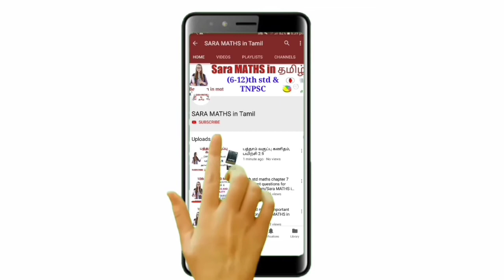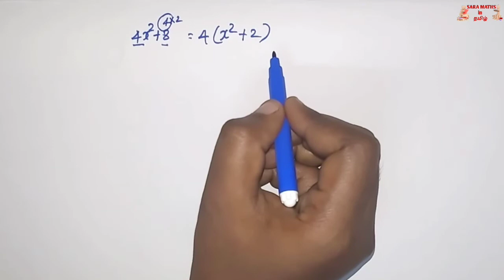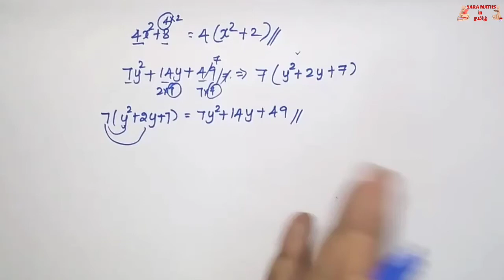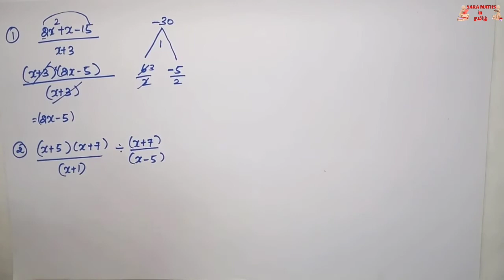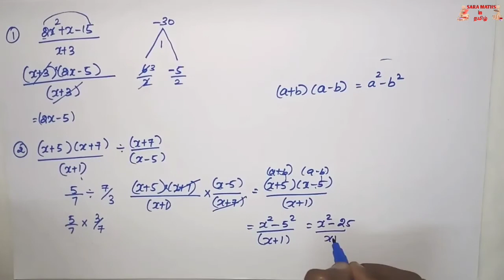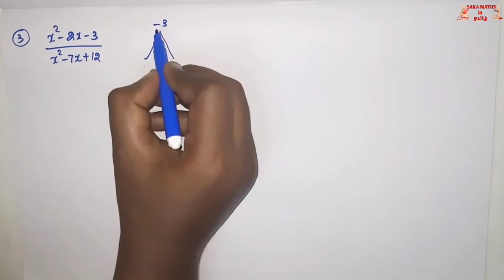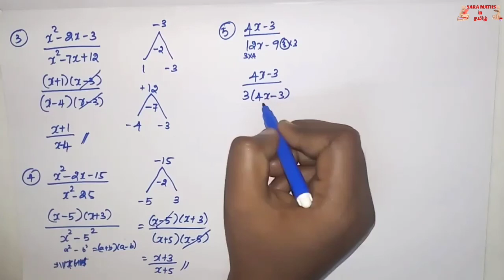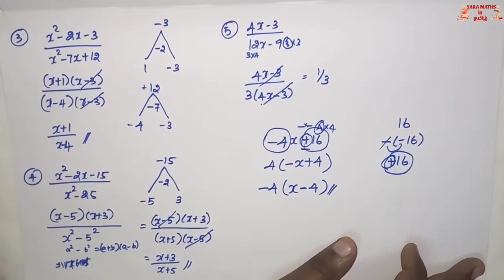பல்லுறுப்புக் கோவைகளின் வகுத்தல் | polynomial division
This video explains about division of polynomial